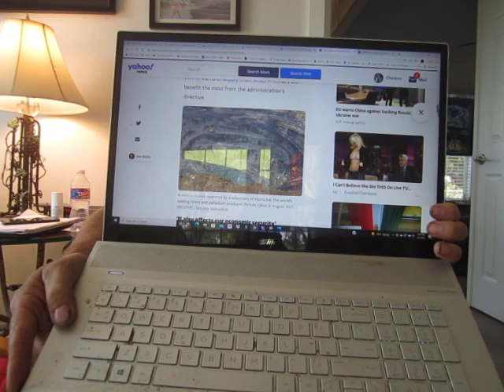How the Green New Deal Lie Has Become the Official Darling of the Military-Industrial Complex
In today's Chronicle of the Collapse, I read an article from Yahoo Finance News on today's mainstream media titled, "Why Miners Are Cheering Biden's Move to Help EV Makers." Here is a link to the article: